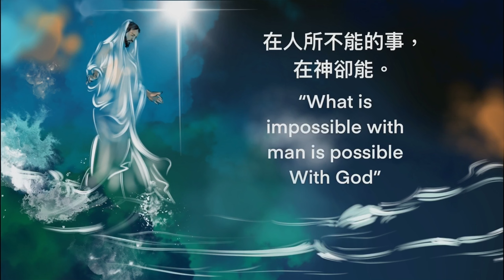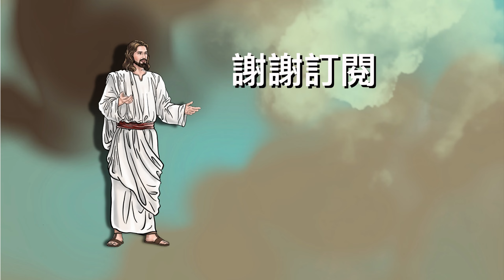聖經故事「畫說聖經」第二集｜用畫筆傳播耶穌基督的福音給萬民。馬可福音中說：你們往普天下去，傳福音給萬民聽。（故事取之於馬太福音）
聖經 有聲聖經 聖經視頻 聖經工程 福音 聖經故事 如何讀聖經 聖經電影 耶蘇 基督教電影 上帝 馬太福音 福音電影 講道 聖經合訂本 禱告 戱劇聖經 牧師講道 創世紀 寶貝 聖經精華 聖經地理 聖經考古拿撤勒人耶蘇 讀聖經 誠心呈義 晚安寶貝 神的話語 張伯笠談天說地 大衛鮑森國際中文頻道 神州傳播協會 聽神聲音 老高與小茉 新唐人亞太電視台NTDAPTV 江峰時刻 薇羽看世界 國家地理 亮生活/Bright Side#標普英語#妙招姐#蘇小和《批評書》陳破空縱論天下 吳建民 天亮時分 新聞看點李沐陽 新聞拍案驚奇 大宇#張林視野#石濤TV-聚焦NEWS 濤哥侃電影#stone記#麻辣空間#文昭談古論今#剛刚#時下流行#學習#世界最暢銷的書#士林靈糧堂#台灣加油防疫加油#迺哥#第三隻眼睛#恩典365